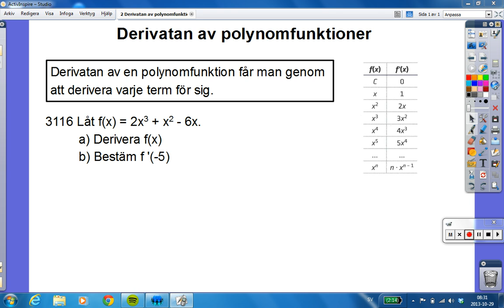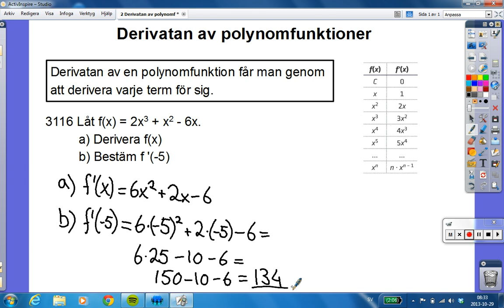Derivatan av polynomfunktioner